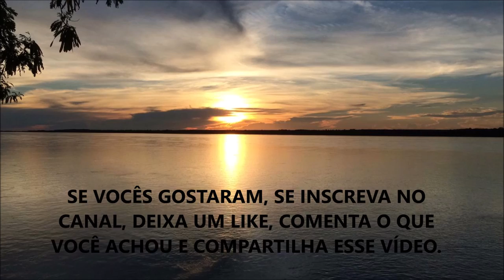PORQUE A VITAMINA K2 É TÃO IMPORTANTE ???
Fala ae Galera, beleza ? Nesse vídeo eu comento sobre a fundamental importância da Vitamina K2 para nossa saúde. Você conhecia esses Benefícios ???